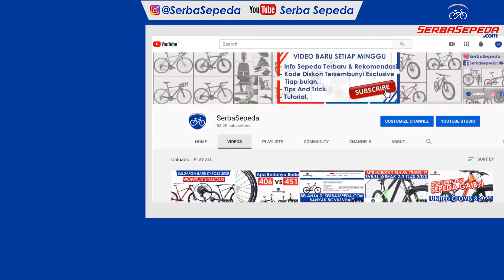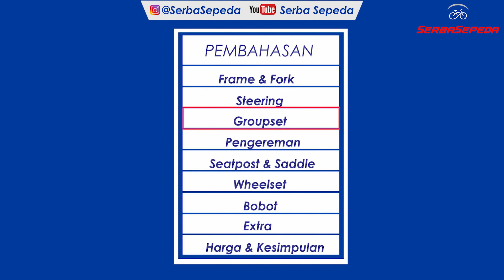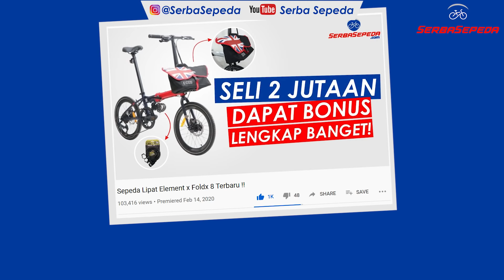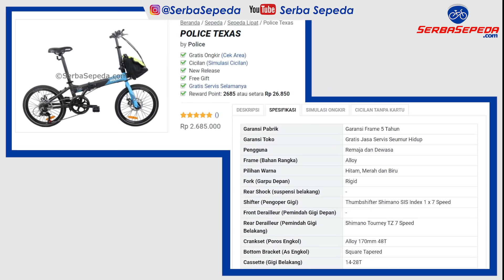Element Police Texas 2020: Sepeda Lipat Murah || Banyak Bonus!!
1. GRATIS ONGKIR  JABODETABEK + SELURUH INDONESIA

2. GRATIS SERVIS SEPEDA SELAMANYA!

Dengan hitungan di atas, artinya Anda bisa menghemat Rp 80.000 x 12 = Rp 960.000,- alias hemat hampir 1 juta Rupiah per tahun! Dengan kata lain, beli sepeda di SerbaSepeda.com adalah investasi jangka panjang yang tidak bijak dilewatkan. Info lebih lengkap bisa cek infonya di sini

3. CICILAN 0% SAMPAI 24 BULAN
SerbaSepeda.com melayani pembayaran menggunakan kartu kredit dengan cicilan 0% s/d 24 bulan? Cek infonya di sini ya

4. SerbaSepeda.com juga melayani kredit sepeda (tanpa kartu kredit) via online maupun pengajuan di toko dengan DP 0%, proses cepat, dan bunga ringan. Info lebih lengkap bisa cek infonya di sini